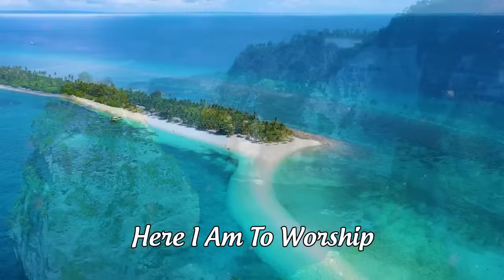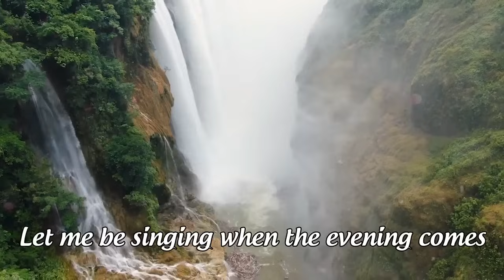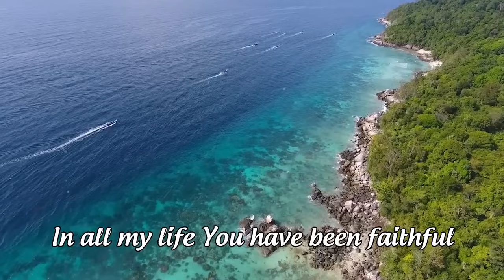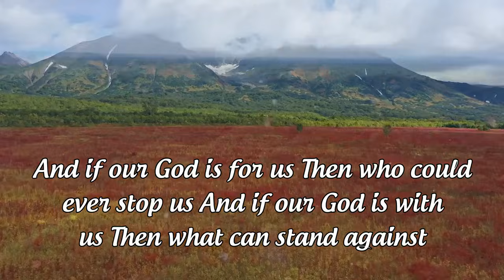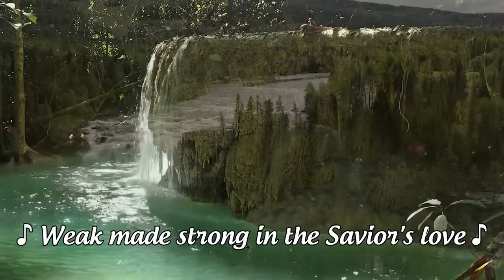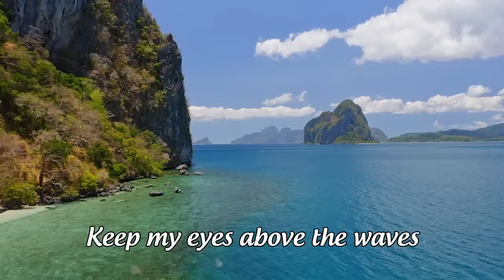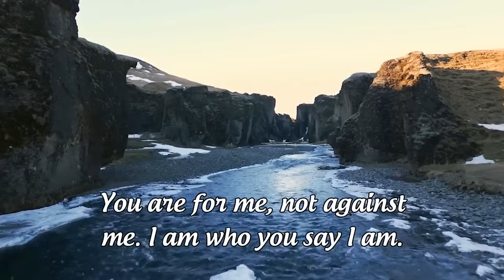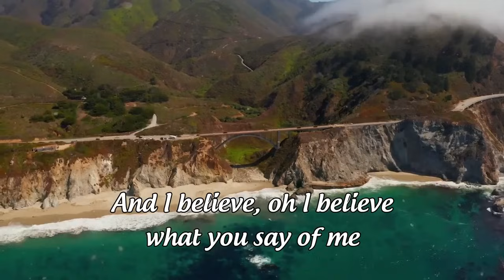10,000 Reasons (Bless the Lord) - Worship Songs 2024 Playlist - Nonstop Christian Gospel Songs #21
10,000 Reasons (Bless the Lord) - Top Praise and Worship Songs 2024 Playlist - Nonstop Christian Gospel Songs #21
[00:00:00]  01.  Here I Am To Worship
[00:04:51]  02.  Jesus I Need You
[00:09:03]  03.  HOSANNA
[00:14:20]  04.  10,000 REASONS
[00:18:07]  05.  KING OF KINGS
[00:22:45]  06.  WHAT A BEAUTIFUL NAME
[00:28:19]  07.  GOODNESS OF GOD
[00:32:19]  08.  LIVING HOPE
[00:37:34]  09.  BECAUSE HE LIVES
[00:40:52]  10.  OUR GOD
[00:45:03]  11.  GREAT ARE YOU LORD
[00:49:41]  12.  FOREVER
[00:55:51]  13.  CORNERSTONE
[01:00:27]  14.  RECKLESS LOVE
[01:05:47]  15.  AMAZING GRACE
[01:09:15]  16.  JOY TO THE WORLD
[01:12:55]  17.  OCEANS
[01:16:50]  18.  IN CHRIST ALONE
[01:21:21]  19.  I Love You Lord
[01:24:00]  20.  WHO YOU SAY I AM
[01:28:49]  21.  LORD I NEED YOU
[01:32:13]  22.  I SURRENDER
[01:38:19]  23.  YOU SAY